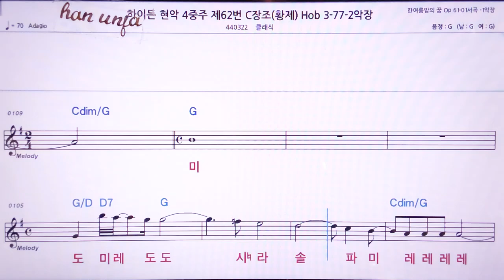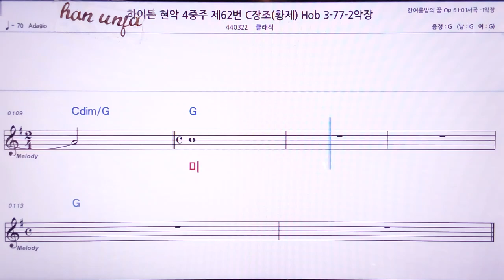💖하이든 현악4중주 제62번(황제)/클래식 👍MR,노래방, 악보, 코드,Karaoke With Sheet Music